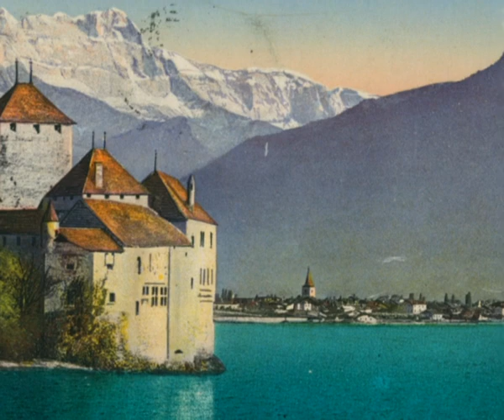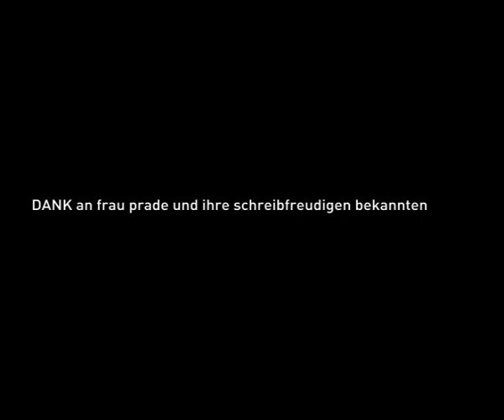curtea de arges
video - ulrike swoboda-ostermann (uswo.at)